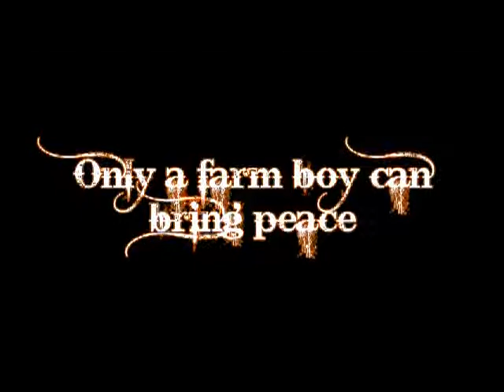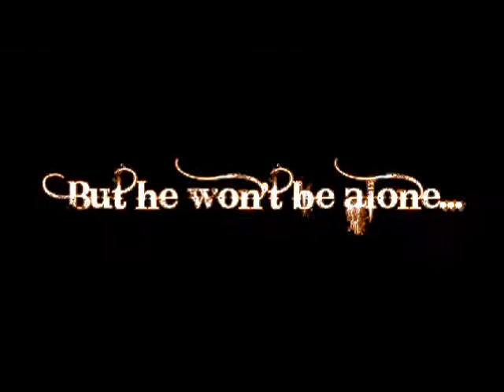Boot Hill Heroes "Kickstarter Pitch" Video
Boot Hill Heroes is a retro RPG with a wild west theme for Xbox 360 and Windows.
It sports charming and colorful graphics and up to four players can play cooperatively.